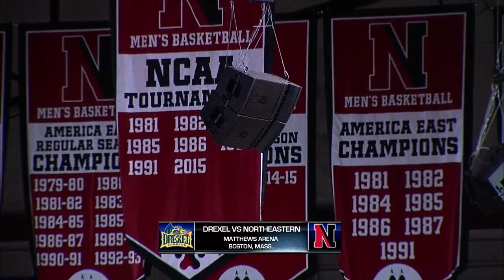Northeastern Men's Basketball vs. Drexel | Feb. 13, 2016 | Game Recap